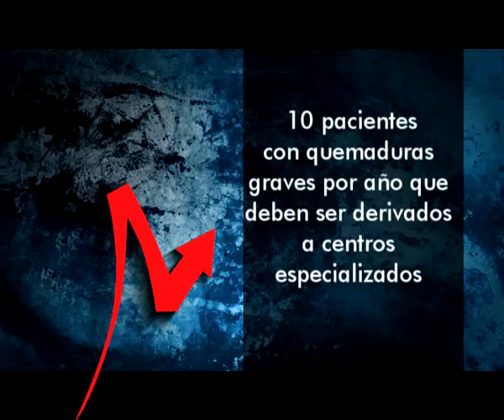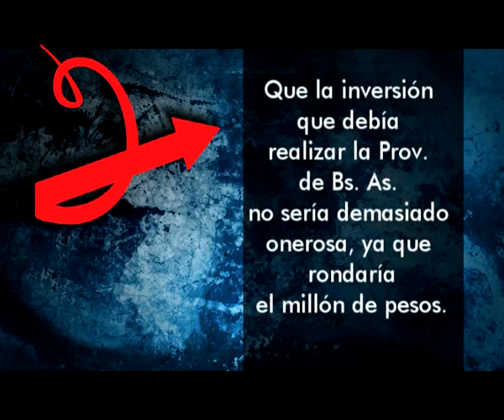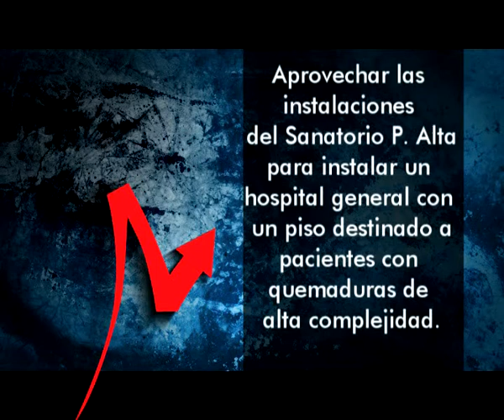¿Es necesario un centro para atención de quemados en Bahía?